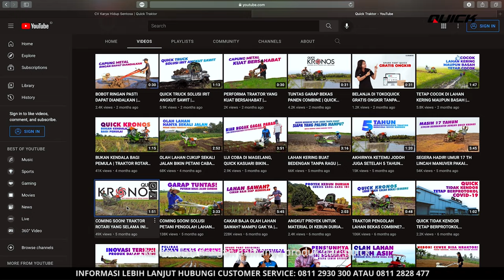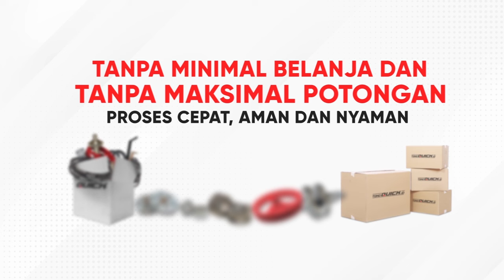HASIL PUAS DAN PENGGUNAAN PRAKTIS | ROTARY QUICK KRONOS SAMPAI DI SUMEDANG JAWA BARAT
Pak Sumarno telah membuktikan bahwa Rotary Quick Kronos mampu menyelesaikan permasalahan pengolahan di Sumedang Jawa Barat. Kendala lokasi lahan di jalan sempit masih bisa lewat dan lahan luas tanpa capek karena dilengkapi dengan tempat duduk.

Kesan pertama setelah mencoba Rotary Quick Kronos adalah mudah dioperasikan. Kerja lebih cepat sehingga nilai ekonomis pastinya akan meningkat. Sangat nyaman dengan tempat duduk operator kerja jadi tidak melelahkan. Aman dikendarai sebagai alat transportasi pedesaan dengan fasilitas rem.

Sparepart Rotary Quick Kronos tersedia lengkap karena produk asli buatan Indonesia. Pembelian sparepart ke toko online resmi Quick Traktor, tokoquick.id.